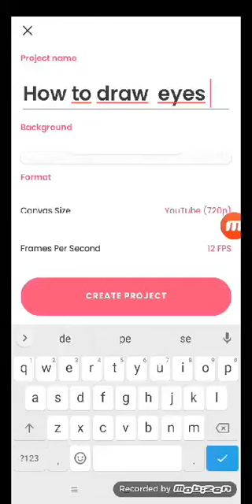HOW TO DRAW EYES